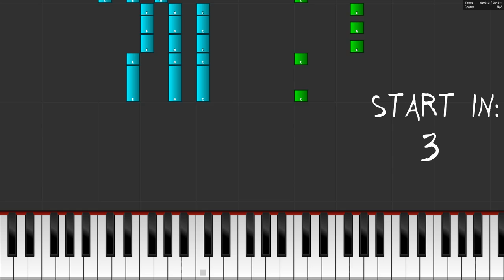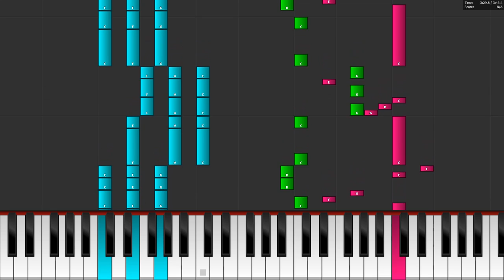A Himitsu - Adventures - Piano Tutorial / Piano Cover - How To Play Adventures On Piano / Keyboard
In this video you can see a piano tutorial of the song Adventures by A Himitsu. You can see how to play Adventures on the piano or keyboard. I used the software Piano from above. This program is a really good free alternative to Synthesia.